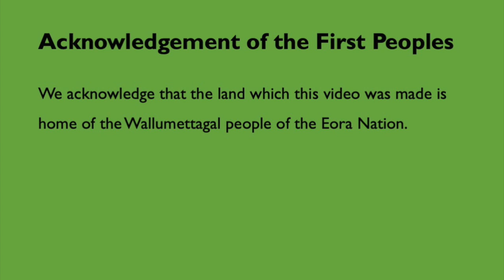Bible Reading_11 October 2020_Elaine Wallbank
This video is about Bible Reading_11 October 2020_Elaine Wallbank